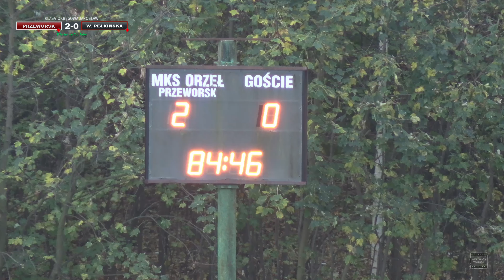Mecz Klasy Okręgowej MKS Orzeł Przeworsk - LKS Wólczanka Wólka Pełkińska rozegrany 4.11.2023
Mecz  rozegrany w dniu  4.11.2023 pomiędzy MKS Orzeł Przeworsk  - LKS Wólczanka Wólka Pełkińska w ramach 14 kolejki  2023/2024 Klasa Okręgowa Jarosław zakończony wynikiem 2-0 (2-0)
Poniżej czas nagrania w którym zdobywano  bramki.
00:07:25  Obłoza Dawid 1-0
00:09:50 Surmiak Rafał 2-0